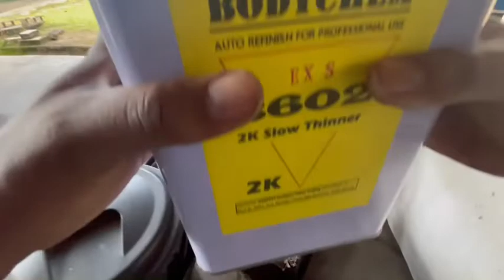Belajar Cat Bancuh | Part 1